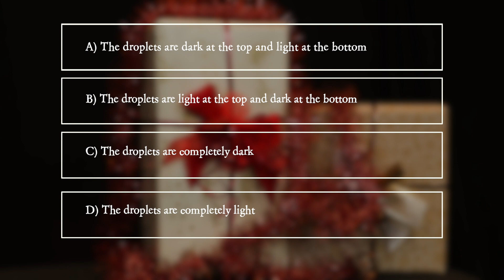PiA - Physics in Advent 2020 - question 18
"PiA - Physik im Advent" is offered by the Georg-August-Universität Göttingen with the support of the Wilhelm und Else Heraeus-Stiftung in cooperation with the Deutsche Physikalische Gesellschaft (DPG), the Österreichische Physikalische Gesellschaft (ÖPG), the Schweizer Physikalische Gesellschaft (SPS), the Netherlands' Physical Society (NNV), the European Physical Society (EPS), the Association of German Engineers (VDI), the German Aerospace Centre (DLR), the MNU Association for the Promotion of MINT Teaching, IUCAA (India), Global Sphere network, Science on Stage, Komm mach MINT and MINT Zukunft schaffen.

„PiA - Physik im Advent“ wird von der Universität Göttingen mit Unterstützung der Wilhelm und Else Heraeus-Stiftung in Kooperation mit der Deutschen, Niederländischen, Österreichischen, Schweizer und der Europäischen Physikalischen Gesellschaft, dem Verein Deutscher Ingenieure, dem Deutschen Zentrum für Luft- und Raumfahrt, dem MNU-Verband zur Förderung des MINT-Unterrichts, IUCAA (Indien), Global Sphere network, Science on Stage, Komm mach MINT und MINT Zukunft schaffen angeboten und durchgeführt.